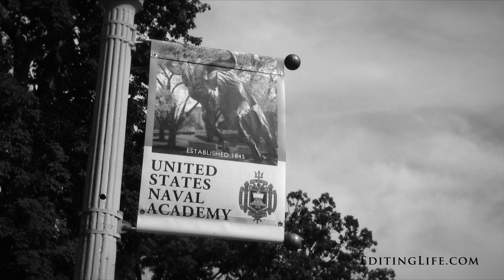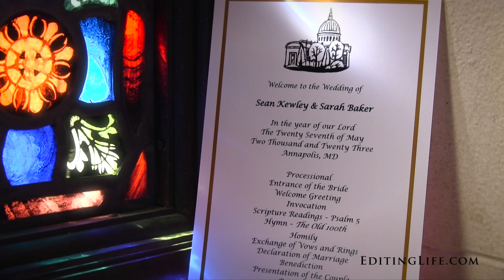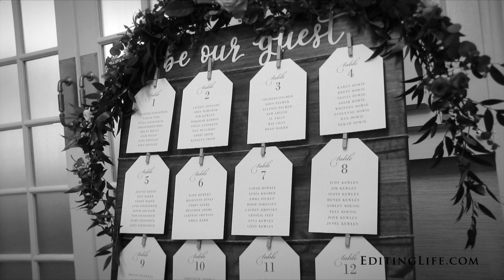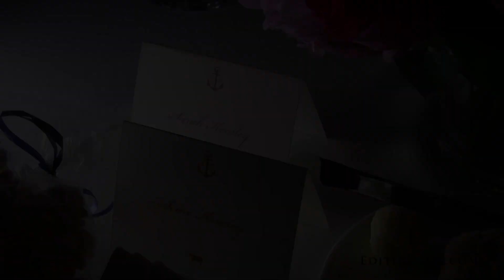Sarah & Sean's Sneak Peek @ The United States Naval Academy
Make sure your Youtube playback settings are set to 1080p!  Click on the settings wheel beneath the video to adjust.  Filmed by Matt Buerhaus. Any music is professionally licensed and authorized for use in this video.  INKVDNLEFW3YGYJF